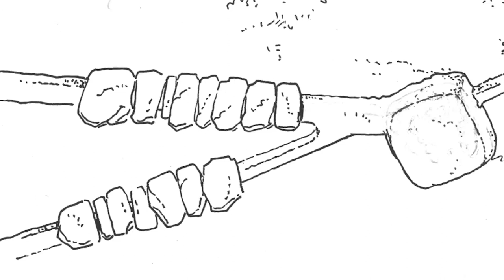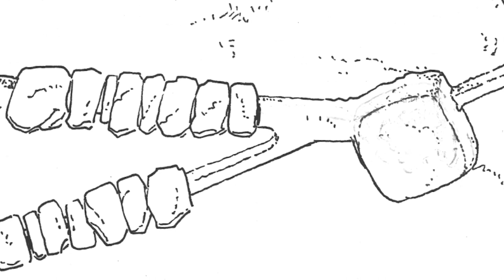Audiotours Olèrdola - Cisterna romana